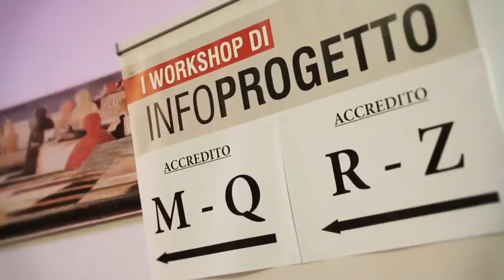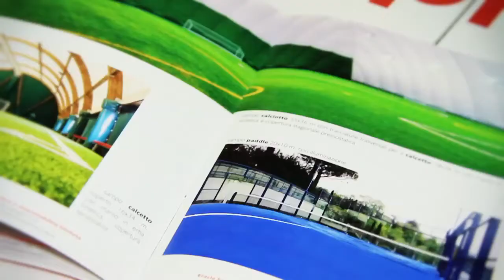Intervista a Massimiliano Fadin - Milano 3 Aprile 2014